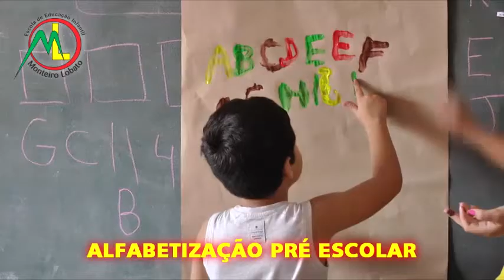SIMTAPES ENTRARÁ NA JUSTIÇA CONTRA A PREFEITURA APÓS DECISÃO SOBRE O IMPOSTO SINDICAL